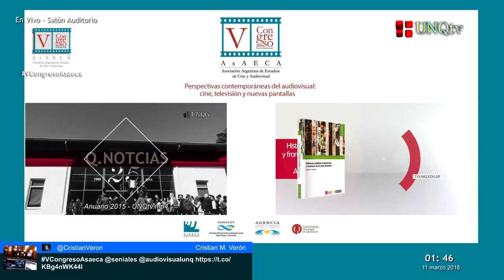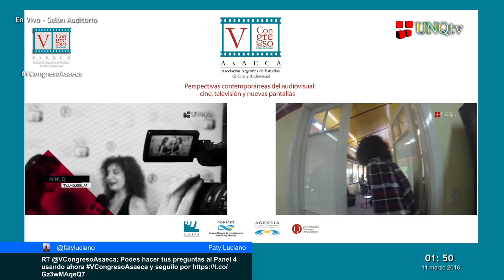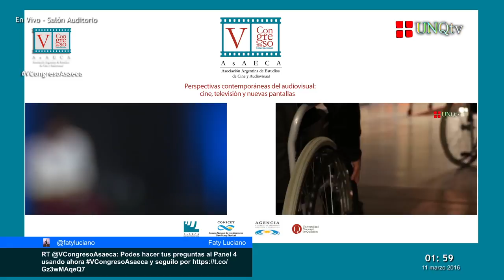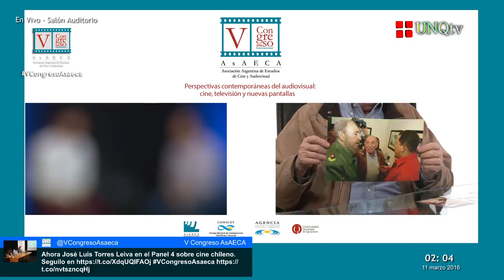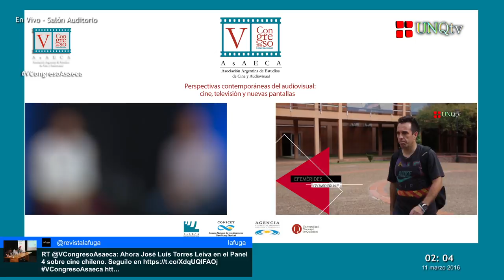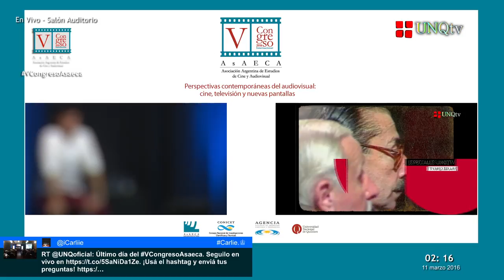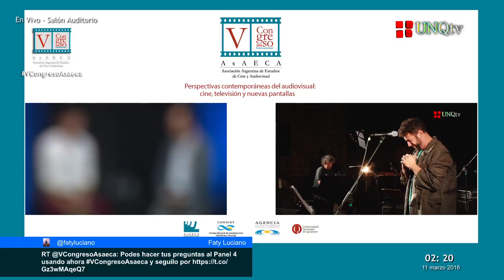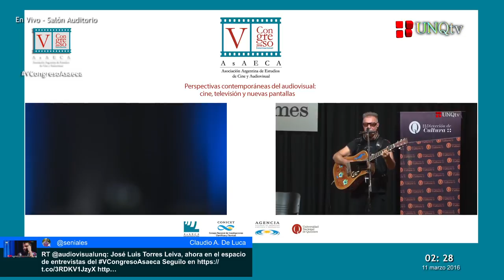Ciclo Entrevistas AsAECA: José Luis Torres Leiva-Martín Iparraguirre-Iván Pintos UNQtv - en vivo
V Congreso AsAECA

Ciclo de Entrevistas en el V Congreso AsAECA
Entrevistado: José Luis Torres Leiva.
Director, Guionista y Productor chileno

Entrevistado: Martín Iparraguirre
Crítico de Cine. Universidad Nacional de Córdoba

Entrevistado: Iván Pintos Veas
Crítico. Editor General de la Revista Web especializada en Crítica de Cine "La Fuga"

:: V Congreso Internacional de la Asociación Argentina de Estudios de Cine y Audiovisual (AsAECA). Bajo la consigna “Perspectivas contemporáneas del audiovisual: cine, televisión y nuevas pantallas”.

V Congreso AsAEca

Ciclo de Entrevistas en el Marco del V Congreso AsAECA.